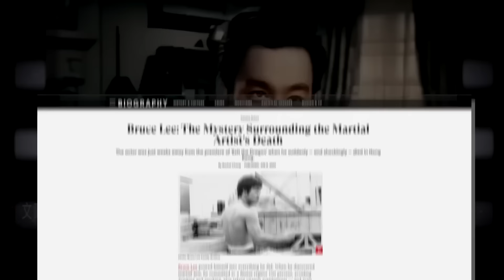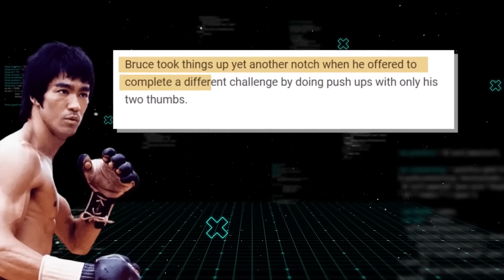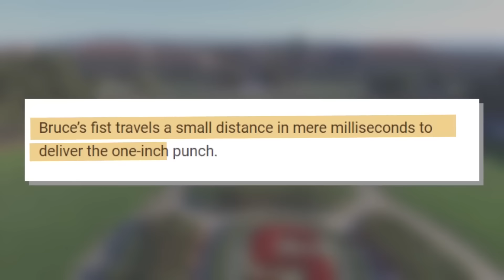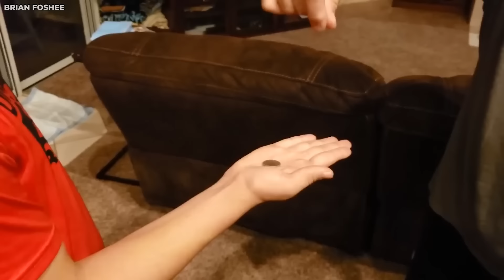¡Evidencia De Que Bruce Lee Era Sobrehumano!